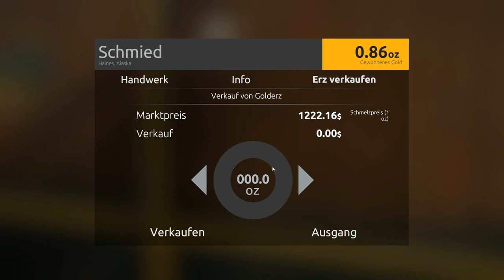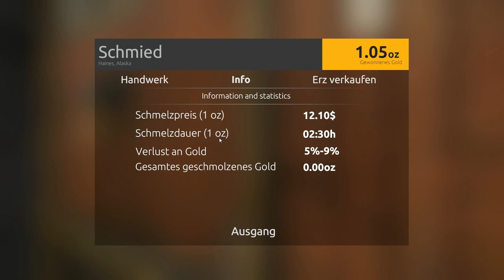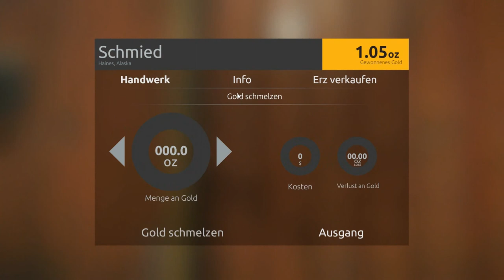Gold Rush The Game #03 "Die ersten 13 Unzen und ein Goldbarren"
Jeder hat wohl schon einmal davon geträumt, ein riesiges Nugget zu finden. Wer noch nicht weiß, wie man das am besten anstellt, der sollte keine Folge verpassen. Wir gehen alles durch und probieren Neues aus.

Seid dabei und gebt Tipps Ratschläge oder wünsche, was, wie und wo gemacht wird.

der Link: